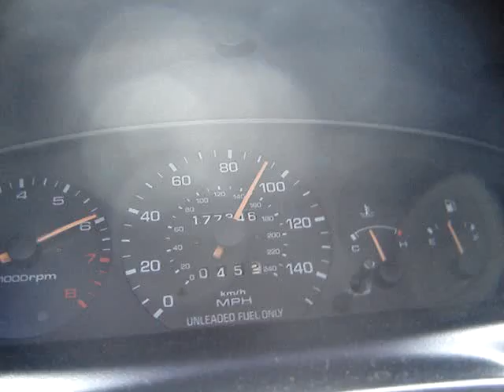mx6 mazda ls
Here you have my mazda mx6 the best